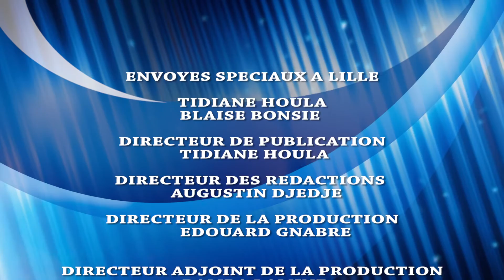COLLOQUE SUR L'UNIFICATION DES PARTIS POLITIQUE EN AFRIQUE : LE CAS DU RHDP